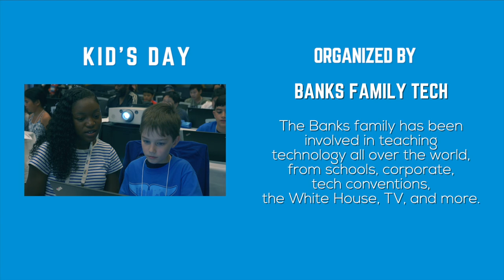Kid's Day at Open Source Summit NA 2018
For Kid's Day at Open Source Summit, The Linux Foundation collaborated with Banks Family Tech on a free workshop to introduce children to coding.